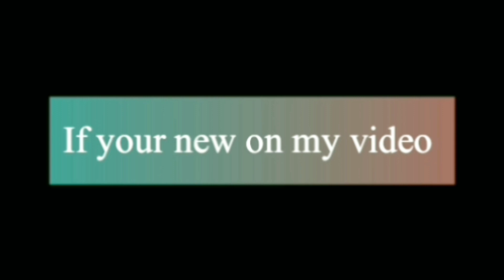Prom Hairstyle for Medium Long Hair || Hairstyle Tutorial.